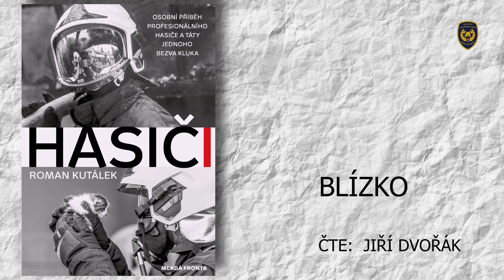HASIČI - 8. díl - BLÍZKO